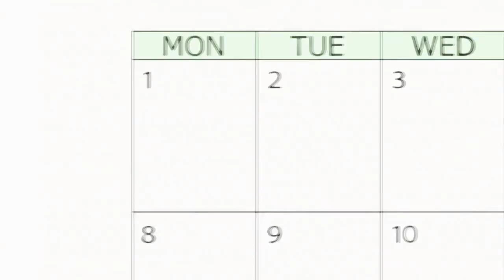Kobayashi-san Chi no Maid Dragon Ending Tv Size